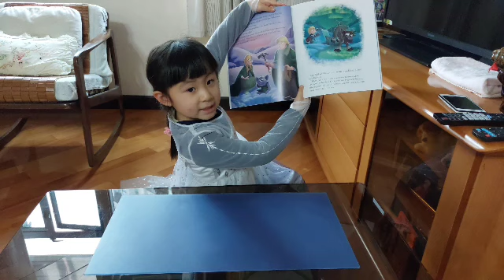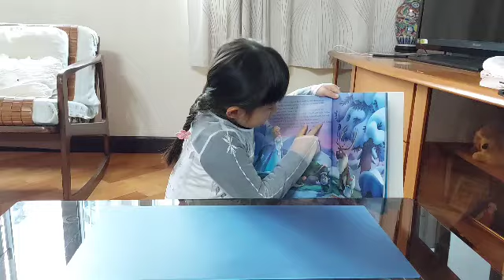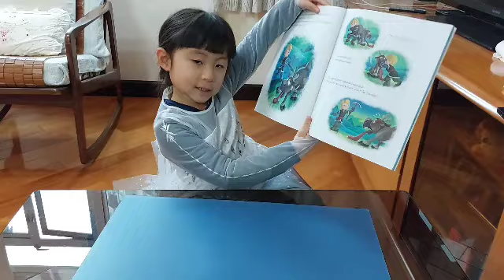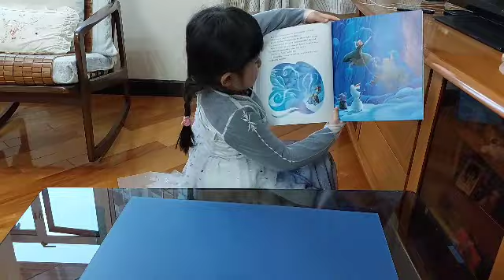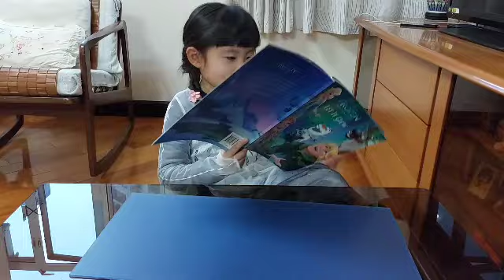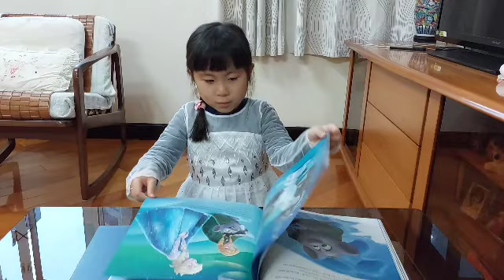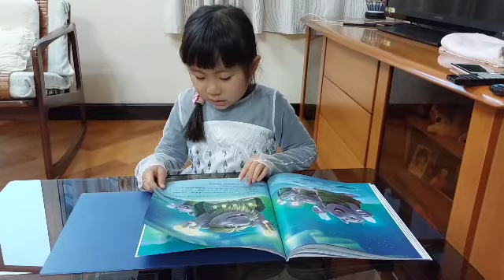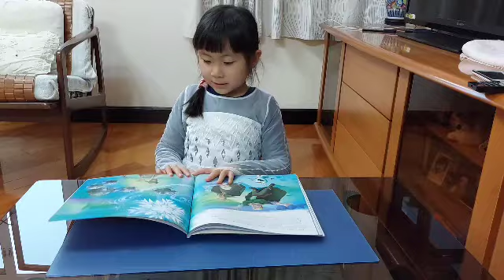story time ( Frozen Northern Lights Let it glow🥰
thank you Danielle ,, keep it up,,.. Good job